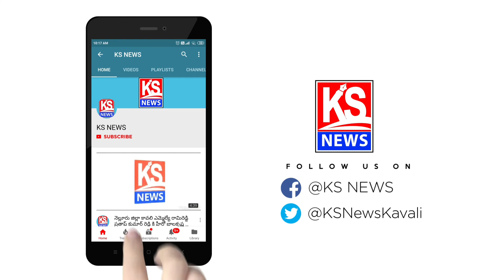కావలి లో 10 వేల గడప లు పూర్తి చేసుకున్న ఎమ్మెల్యే రామిరెడ్డి ప్రతాప్ కుమార్ రెడ్డి @KS NEWS